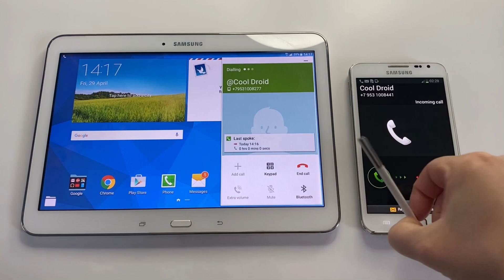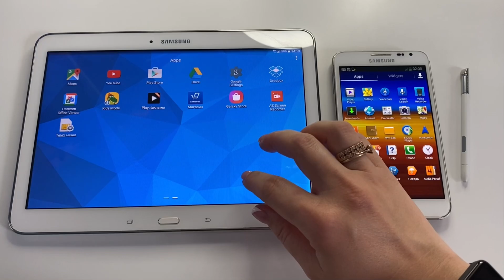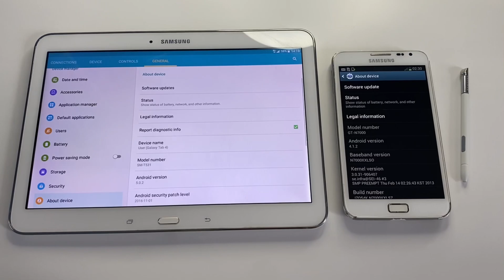Samsung Galaxy Tab 4 10.1 (SM-T531) vs Samsung Galaxy Note (GT-N7000) Incoming & outgoing calls